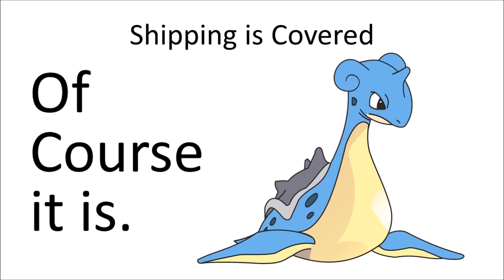Magic the Gathering Cards near Me | Pokemon Cards Near Me